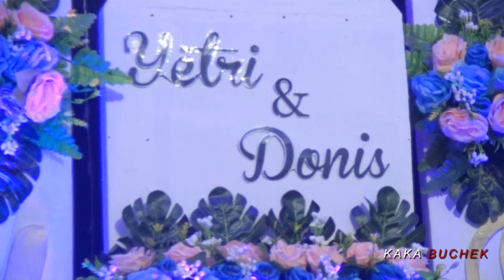PROSESI LAMARAN | TUNANGAN| ADAT MANGGARAI || YETRI DAN DONIS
PROSESI ADAT LAMARAN ADAT MANGGARAI YETRI DAN DONIS
Lagu dalam Video ini milik Bang HENDRIQ MALZAHO
Klik LINK youtubenya  dibawah ini     :
PROSESI  LAMARAN | TUNANGAN| ADAT MANGGARAI ||